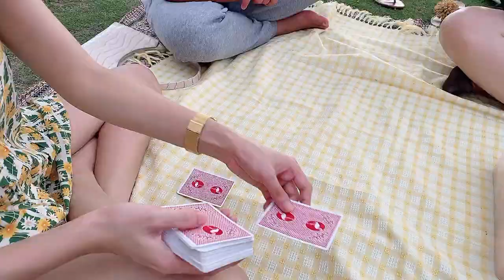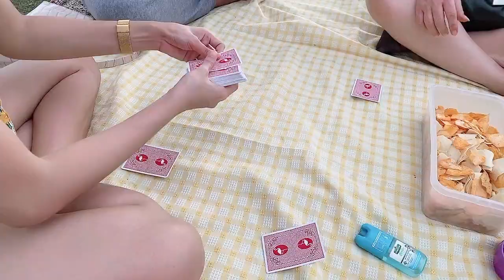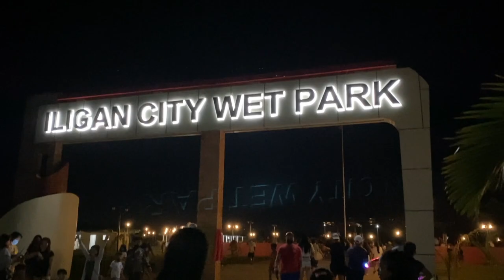VLOG: picnic, grocery + unboxing | Lizzy Abujan